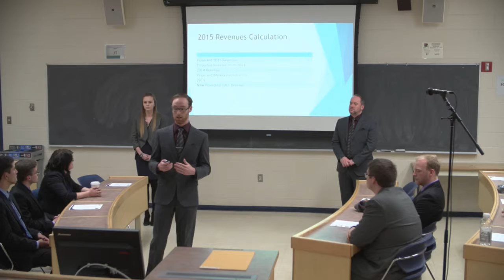Accounting - 2016 - Team E